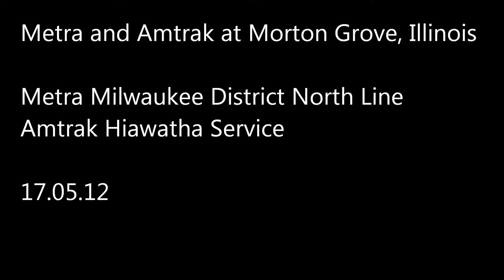Metra and Amtrak Action at Morton Grove, Illinois on 17.05.12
A typical weekday evening on Metra's Milwaukee District North Line at Morton Grove, Illinois.  The last few trains of the evening rush are seen, as well as North Central Service train #120, which switches from the North Central route to the MD-N Line at Grayslake for an express run inbound to Chicago.  One of the inbound MD-N trains is powered by one of Metra's two ex-Amtrak F40PHs, #216.  Also seen are two of Amtrak's Hiawatha Service trains.  All framed by the Milwaukee Road searchlight signals (albeit on new signal bridges).